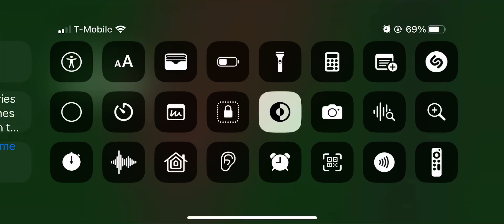September 8, 2024